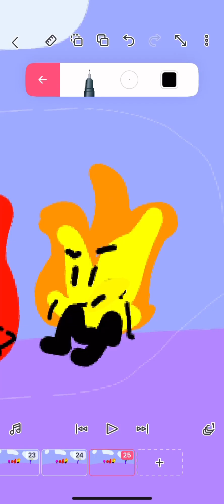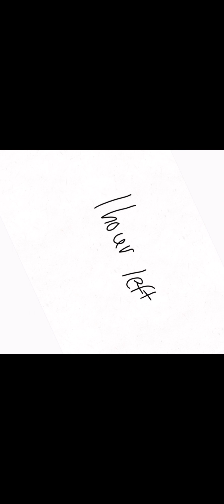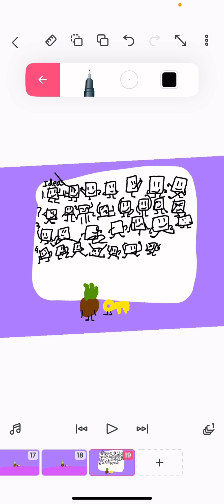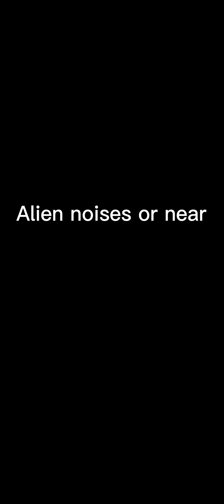OOR2 Ep4 the twins split up